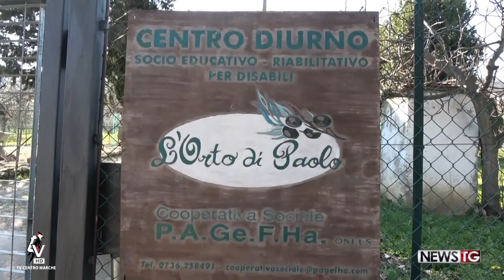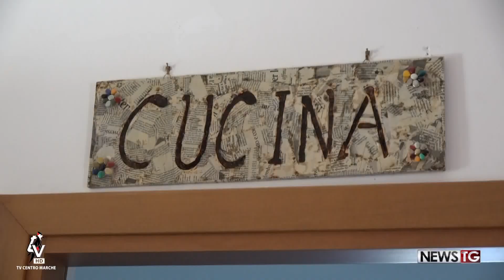Ad Ascoli l'orto di Paolo, dove l'agricoltura sposa la solidarietà